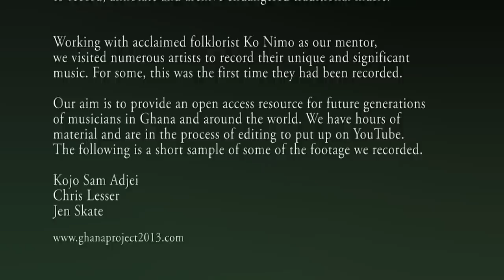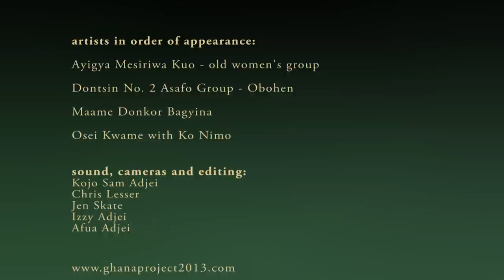Sample video of Ghanaian traditional music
Working with Ghanaian musician Ko Nimo, our aim is to help preserve some of the important cultural musical traditions from Ghana, West Africa.This first video is a short sample of traditional music recorded in Ghana 2013/14 as part of a self funded, self initiated project. The project came about largely in response to Ko Nimo lamenting the loss of traditional music as the old people pass on, or as he puts it 'the libraries are burning'. Ko Nimo is Uncle, mentor and friend to us and we all owe him enormously.

This video is great to show students in school settings. It has captured the imagination of many age groups, from 4 years up! There is much unique footage here that would be new to many.We will be continuing to post further videos of the artists we worked with.